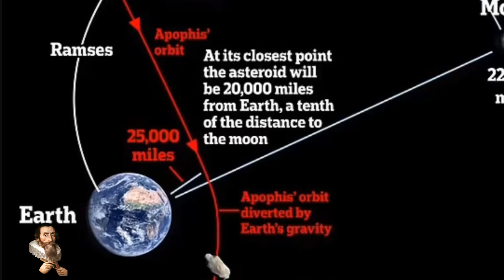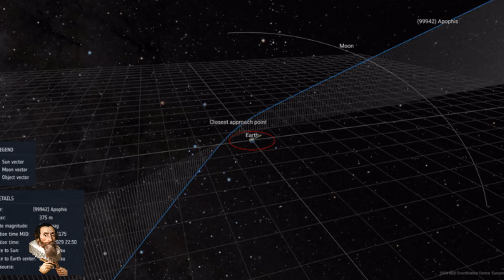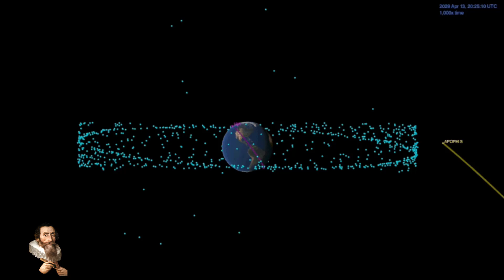RAMSES Enters The Asteroid Apophis SAGA - Mission to MEET the 'Empire State Building SIZED Asteroid